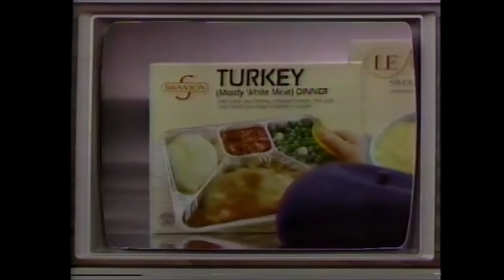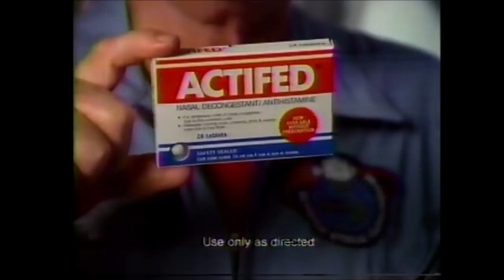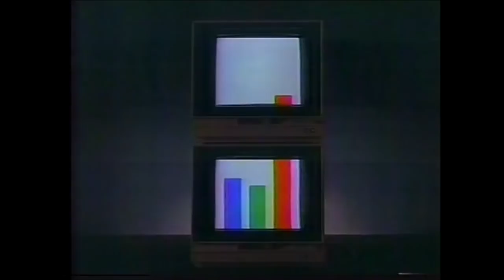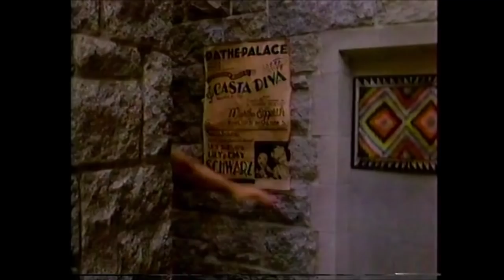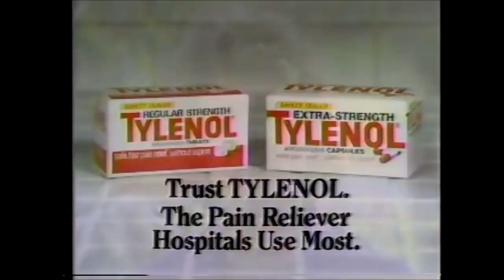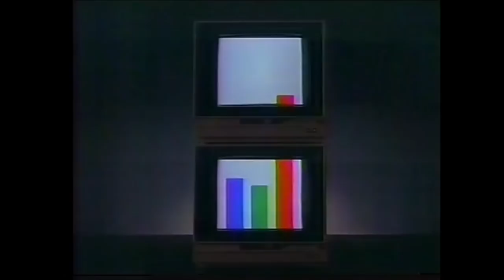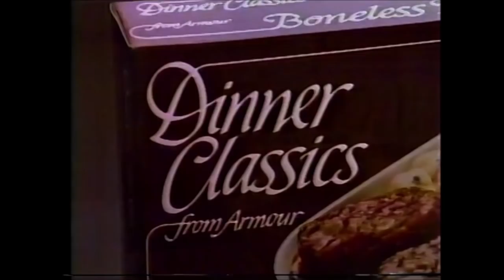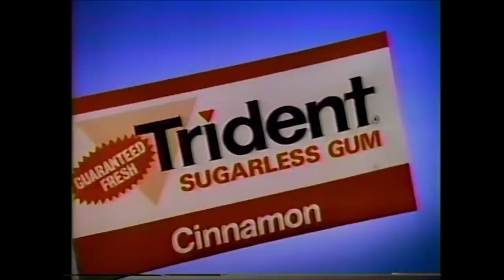CBS Commercials - September 18, 1984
These batch of commercials aired during the re-broadcast airing of the M*A*S*H finale.

1. Kentucky Fried Chicken ad
2. Maxwell House Decaffeinated
3. Credits
4. CBS Saturday promo
5. Blindness PSA
6. Council on Family Health PSA
7. CBS ID
8. Acme Supermarket ad
9. Milk ad
10. CBS 2 News bumper
11. CBS Special Presentation bumper
12. Louis Rich Breast of Turkey
13. Maxwell House Decaffeinated
14. Sugar Free JELL-O
15. Actifed
16.  No Nonsense Panty Hose
17. Burger King ad
18. Sears ad
19. Charles in Charge promo
20. Dreams promo
21. CBS ID
22. Stouffers Lean Cuisine
23. Advil
24. Attic Blanket (ft. Pink Panther)
25. Juvenile Diabetes Foundation
26. MASH bumper
27. Canonball Run promo
28. CBS Friday promo
29. CBS Newsbreak
30. Zapmail
31. CBS Newsbreak (cont…)
32. CBS ID
33. Apple Commodore
34. Dunkin Donuts ad
35. New York Telephone
36. CBS 2 News bumper
37. MASH bumper
38. Dimension Shampoo
39. Coronet ad
40. Taster’s Choice Coffee
41. California Raisins
42. Cover Up promo
43. Hardee’s ad
44. Haggar ad
45. Pillsbury Pipin’ Hot Loaf
46. Sheer Elegance
47. MASH bumper
48. Mistral’s Daughter promo
49. CBS Evening News promo
50. CBS ID
51. Cottonelle
52. Hush Puppies Shoes
53. CBS 2 News bumper
54. MASH bumper
55. Kal Kan Cat Food
56. Tylenol ad
57. Sure & Natural
58. Cotoroy
59. MASH bumper
60. CBS Friday promo
61. After MASH promo
62. CBS ID
63. Channel 2 Newswatch
64. Apple Commodore
66. Beck’s Beer
67. WLTW 106.7 Lite FM
68. MASH bumper
69. Chrysler ad
70. MOP & GLO
71. Massengill Freshness
72. Aqua-Fresh Toothpaste
73. Murder, She Wrote promo
74. Mistral’s Daughter promo
75. Armour Dinner Classics
76. Sears ad
77. Cheese ad
78. Avon Vivage
79. MASH bumper
80. Canonball Run promo
81. CBS Saturday promo
82. CBS ID
83. American Express Card
84. Sunoco Octane
85. CBS 2 News bumper
86. MASH bumper
87. Trident Sugarless Gum
88. Sinutab
89. Natural Gas ad
90. Alpo Beef Chunks